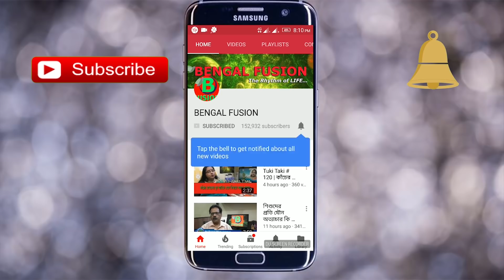ঘরে বসে ভেজাল দুধ চেনার প্রাথমিক কয়েকটি সহজ উপায় জেনে রাখুন। | EP 411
ব্যবসায় অধিক লাভের আশায় দিনের পর দিন বেড়েই চলেছে ভেজালের কারবার। নিত্যপ্রয়োজনীয় জিনিসে বিভিন্ন ভাবে ভেজালের ব্যবহার এখন প্রতিদিনের ব্যাপার। সম্প্রতি প্লাস্টিকের দুধ নিয়ে আতঙ্ক ছড়িয়েছিল। সোশ্যাল মিডিয়া বা সংবাদ মাধ্যমগুলির মাধ্যমে জনসাধারণের মধ্যে প্রবাহিত হয়েছিল সেই আতঙ্ক। কিন্তু কী ভাবে চিনবেন ভেজাল দুধ? তেমন কোনও উপায় আছে কি? উপায় আছে। জেনে নিন ভেজাল দুধ চেনার সহজ উপায়।